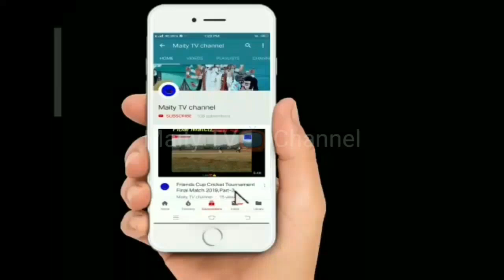All India BJP#Egra2,East President#WestBengal#State#President And#2019#MedinipurLoksabhaParthi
Subject:All India BJP#Egra2, East President#WestBengal#State#President And#Medinipur Loksabha Parthi#Mr.Dilip Ghose#Interview#Live Stream
Description: Small Or Jhotika Interview.